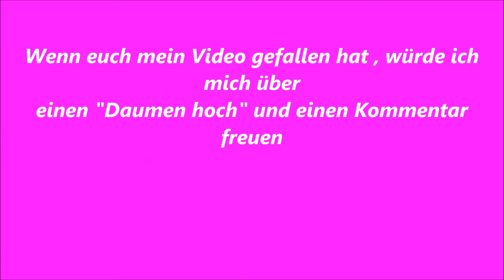DJI Phantom 3 #010#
Luftaufnahmen nahe Dermbach / Unteralba / Oberalba